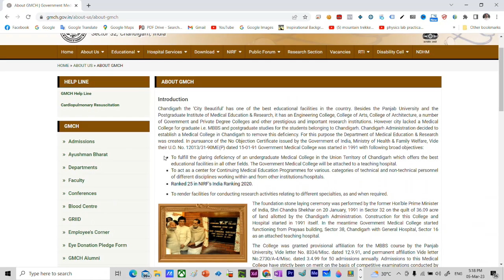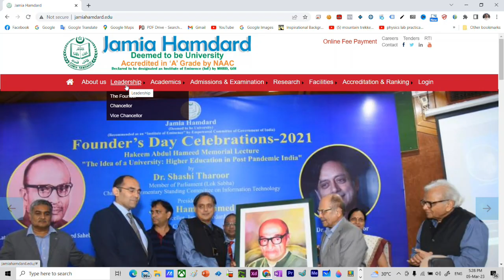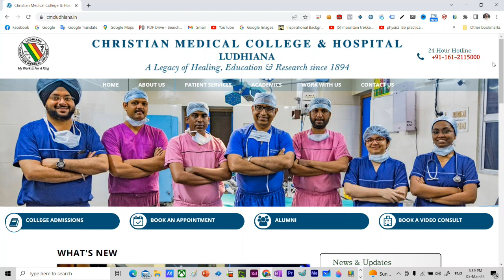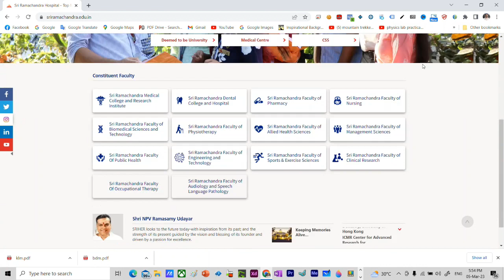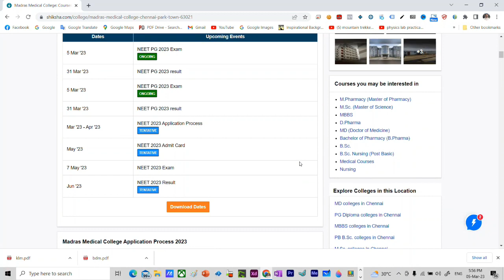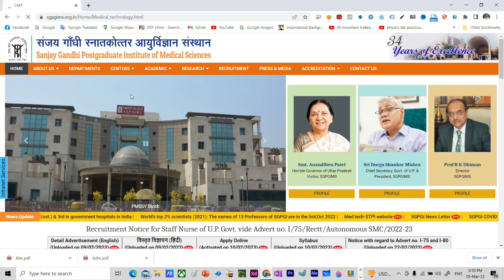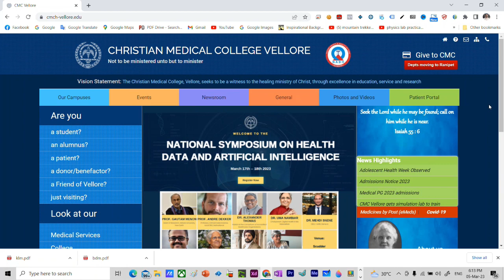TOP 25 MEDICAL COLLEGE IN INDIA FOR YOU 2|Doctor tv hindi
this channel deals with science topic for +2 level PCB group exams.